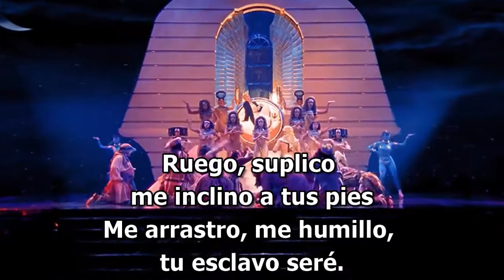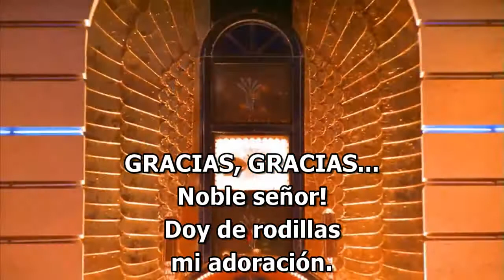(José el soñador) 15 LA SUPLICA